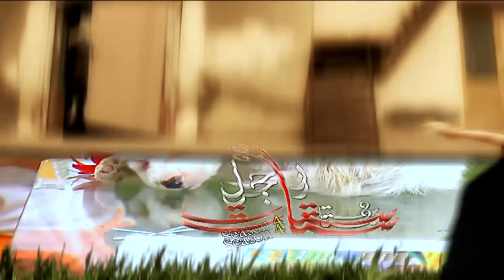هتموت من الضحك مع رمزي لما الكلب شرب عصير كوكتيل وهو لااا . 🤣🤣